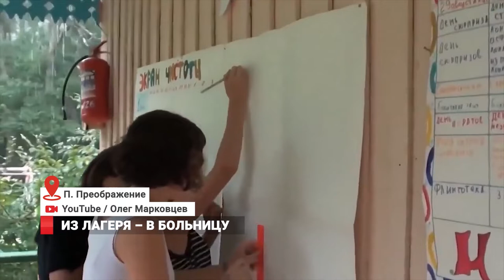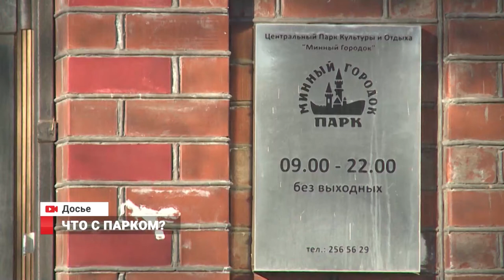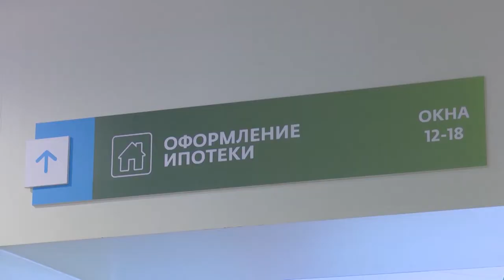19 УГОЛОВНЫХ ДЕЛ:КОНТРАБАНДА ЛЕСА. Новости 10.07.2019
19 уголовных дел за контрабанду леса на 41 миллион рублей возбудила Уссурийская таможня. Вспышка инфекции в детском лагере "Юный рыбак" в Преображении привела к госпитализации нескольких десятков человек.
Нехватка «зелёных» мест для отдыха – далеко не новая проблема для Владивостока. Как обстоят дела в парке Минного городка?
 Подготовка к выпуску на волю второй партии косаток, содержащихся в бухте Средняя, начнётся в Приморье в четверг.